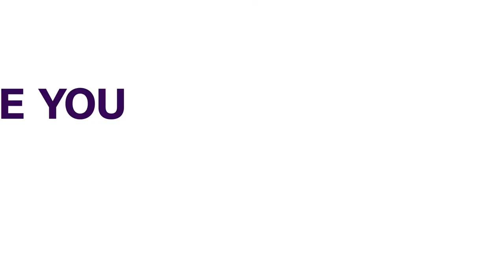George Floyd Trial: Prosecution Presents Arguments Against Former Police Officer Chauvin | FOREIGN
A prosecutor has told jurors in his opening statement at Chauvin's murder trial that Former Minneapolis policeman Derek Chauvin squeezed the life out of George Floyd while joining other officers in arresting him last May.